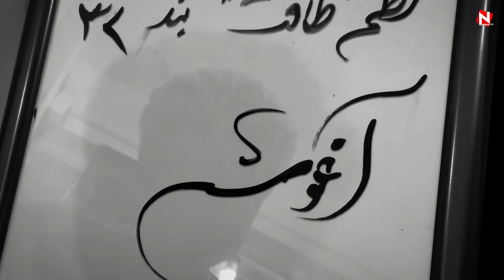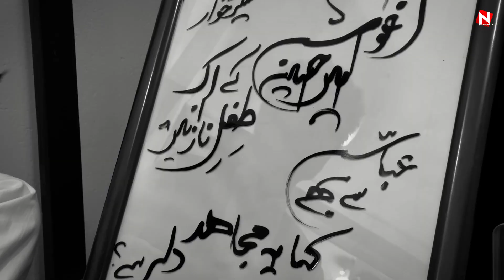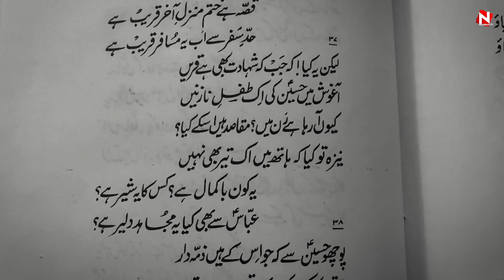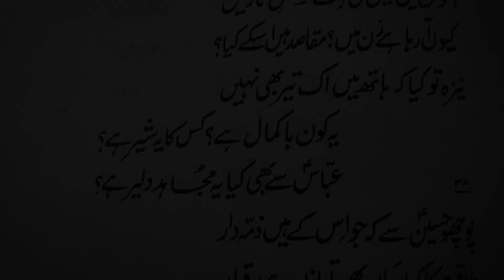یہ کون باکمال ہے؟ کس کا یہ شیرہے؟ عبّاسؑ سے بھی کیا یہ مُجاہد دلیر ہے؟ بند نمبر-۳۷/۸۳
یہ کون باکمال ہے؟ کس کا یہ شیرہے؟
عبّاسؑ سے بھی کیا یہ مُجاہد دلیر ہے؟
نظم، “طاقت” از ھلال نقوی- بند نمبر-۳۷/۸۳
On NOORBANTv  (لوح و قلم ۔۔ ہاتھ کا عَلَم)  UMunji Poetry & Calligraphy#
جدید مرثیہ خوانی جو رلانے کی بجائے انسان کو جگادے۔
مرثیہ نگاری میں پی ایچ ڈی؛
شاگرد رشیدِ جوش ملیح آبادی؛

انقلابی مرثیہ نگاری؛کتاب، اذانِ مقتل سے اقتباس

نظم، “طاقت”از ھلال نقوی
پیشکش و خطاطی | حسن اخلاقی
اسٹوڈیو ریکارڈنگ | محمد حسین چاگر ، نوربن ٹی وی۔
بعدِ عاشورا سے اربعین2023/۱۴۴۵ تک روزانہ چند بند
مرثیہ نگاری کے نوربن ٹی وی کے یوٹیوب اور فیسبک پر
 سماعت فرمائیے اور اپنی قیمتی آرأ سے ہمیں آگاہ کیجئے۔